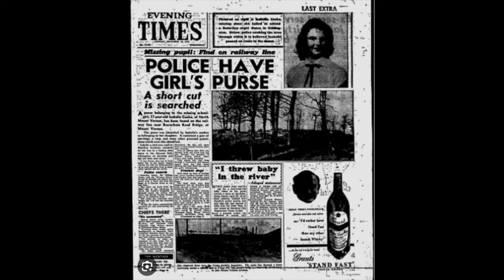Peter Manual Case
The case of the  Birkenshaw Beast. A serial killer that i do not believe he told his full truth.